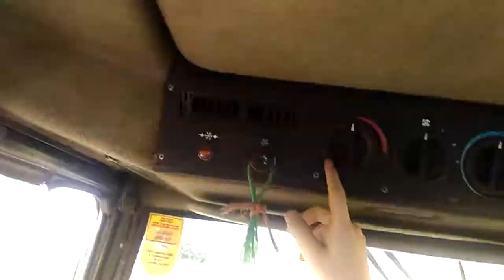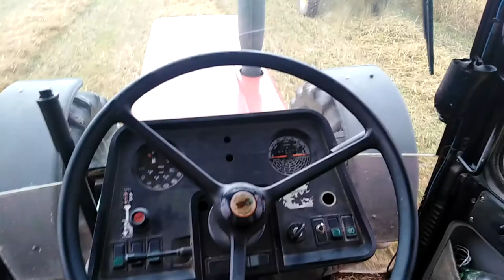Grain Carting - Harvest 2019 - FarmrJA